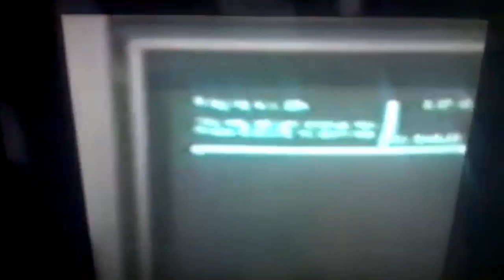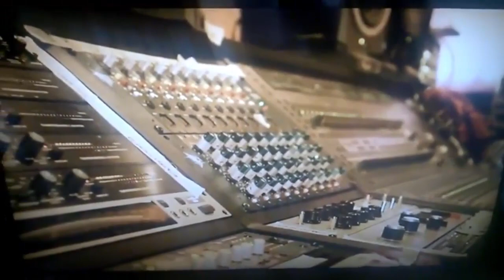Pete Burns - "Trailblazers Of Pop" (Bad Quality)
Pete Waterman and Pete Burns Talk about "You Spin Me".